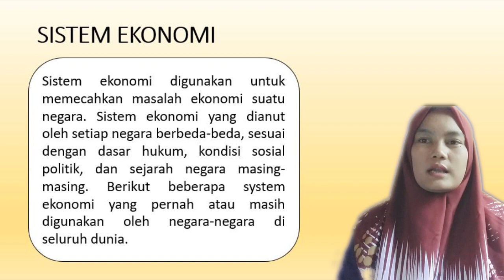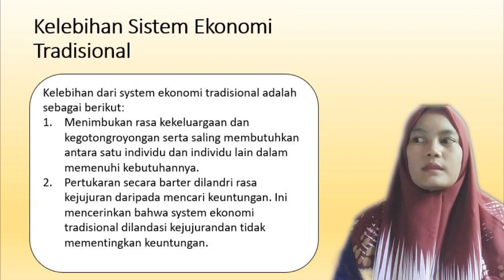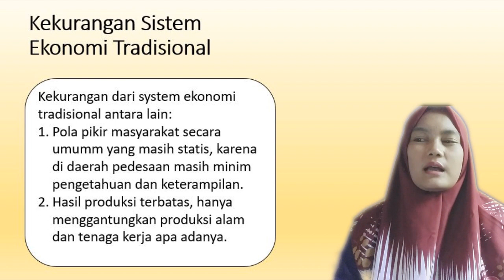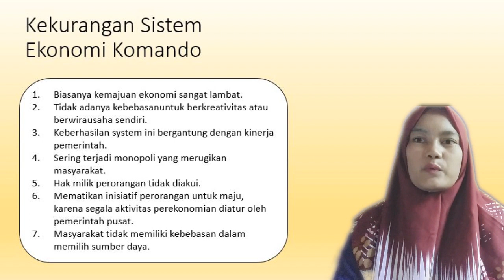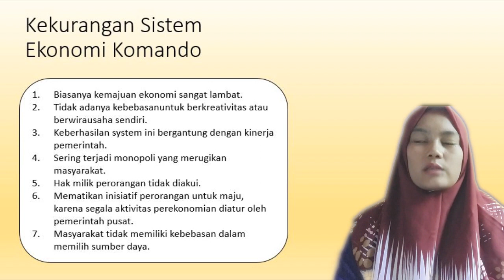X_Ekonomi Bisnis_Pertemuan ke-2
Pembelajaran Jarak Jauh Mata Pelajaran Ekonomi Bisnis Kelas X Pertemuan ke-2